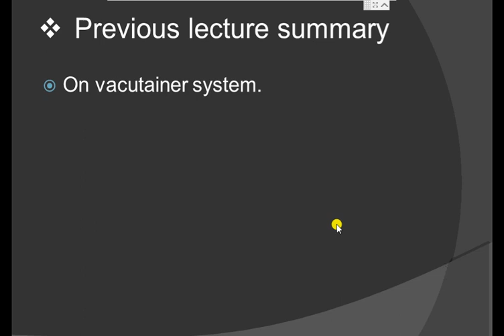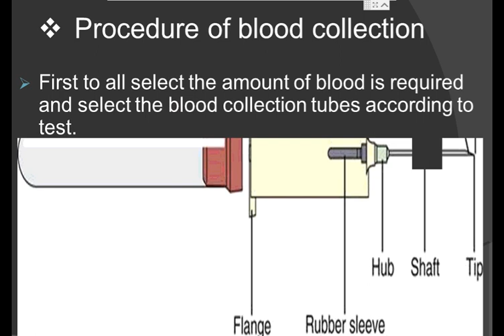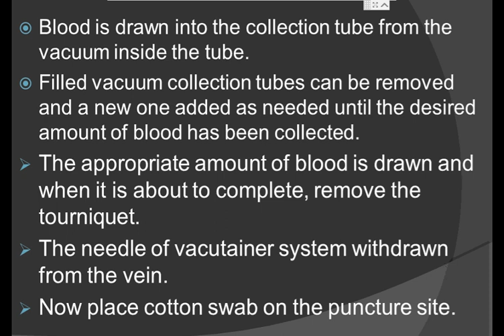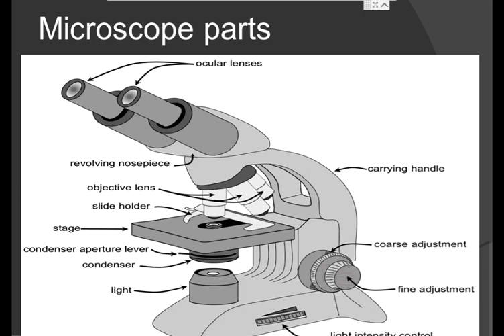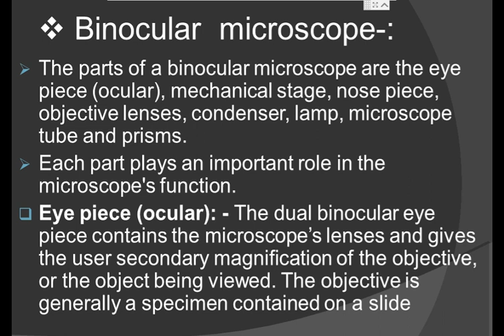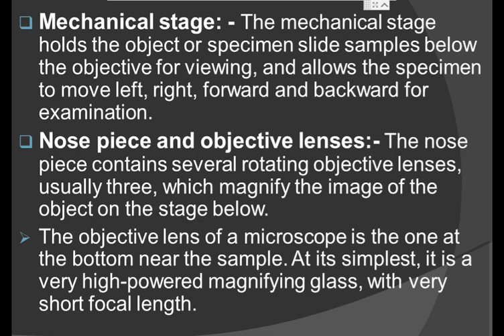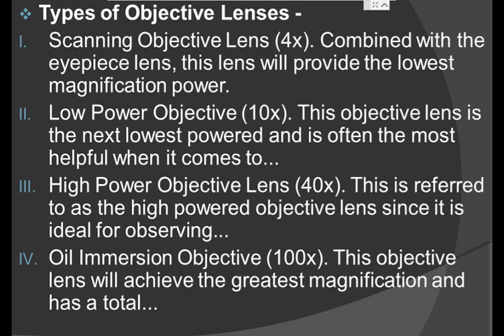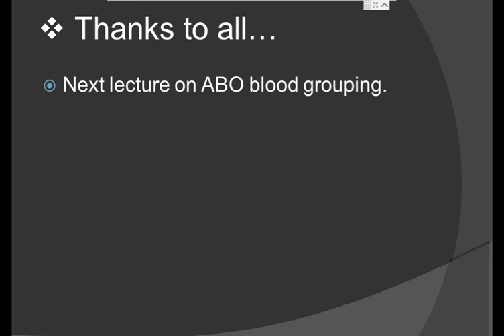Dmlt fist year clinical pathology 5th lecture